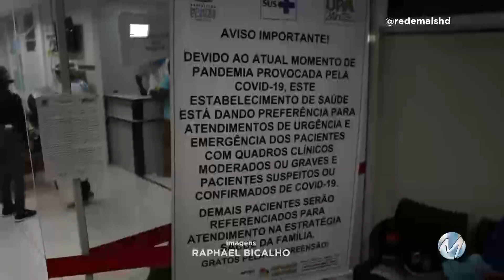Momento de Fé em Montes Claros: grupo faz orações em frente à hospital